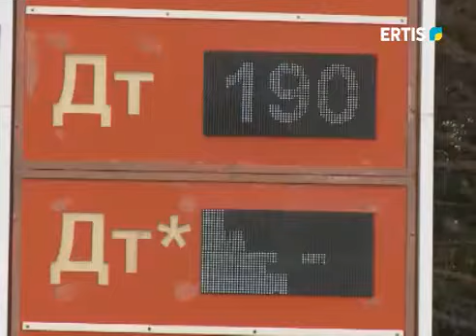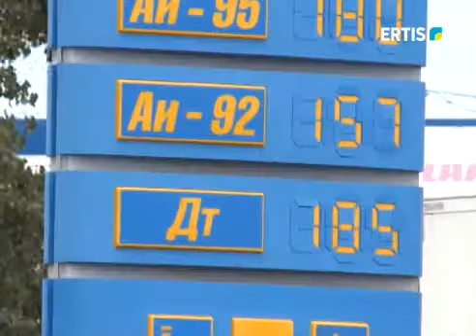дизель каз 30 07 18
ЖЕҢІЛДІКТІ ДИЗЕЛЬ ДЕР КЕЗІНДЕ ЖЕТКІЗІЛУДЕ